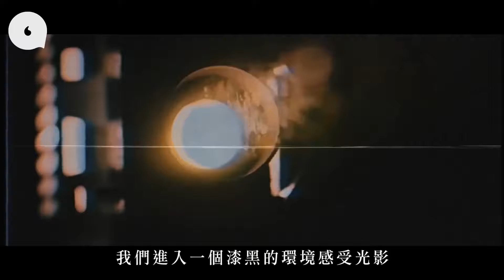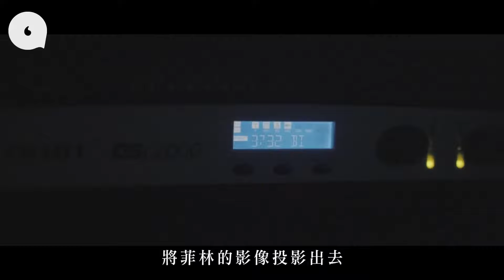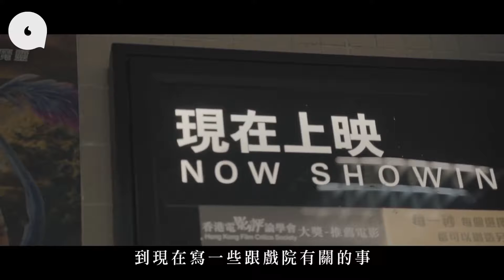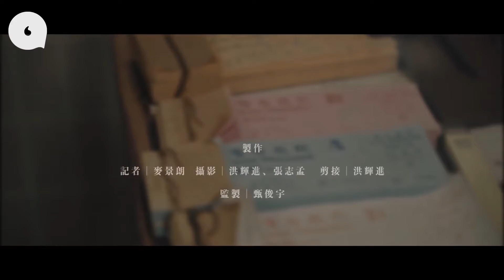20210321 麥曦茵小野盧鎮業回憶沙田UA6戲院 戲院迷帶遊開業半世紀寶石戲院 僅存人手劃位 沙田UA6戲院：「曾有傳聞話鬧鬼」